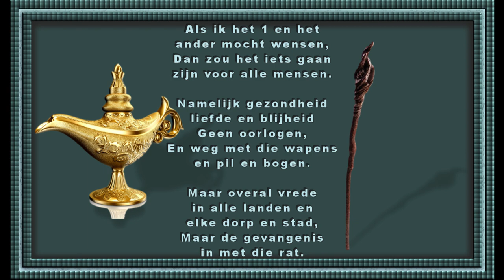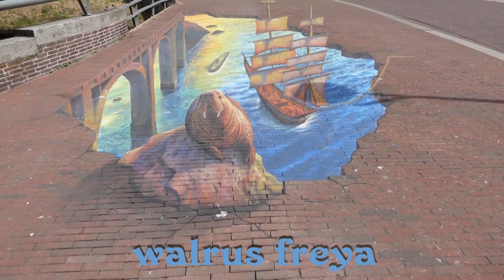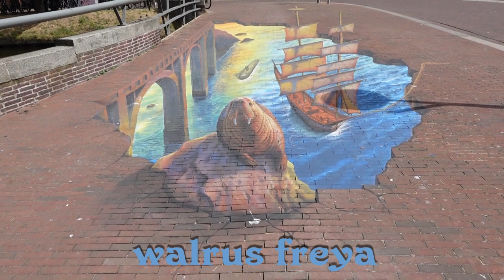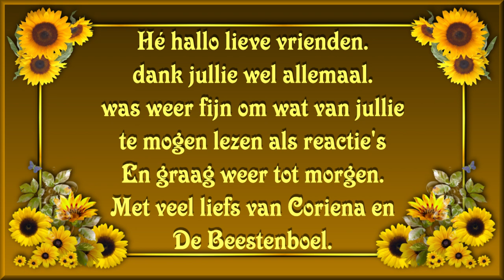di 27 juni | Erwin komt | Carin ook | Marcel is weg | Naar de Juttersmarkt | Jullie gaan mee. #1880